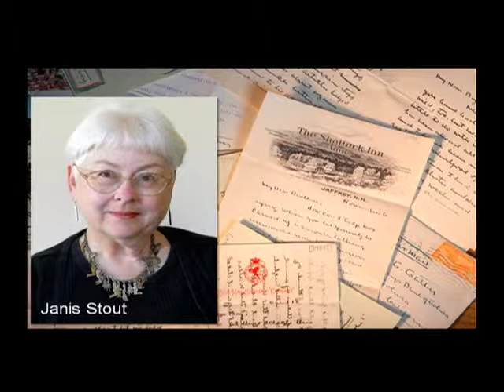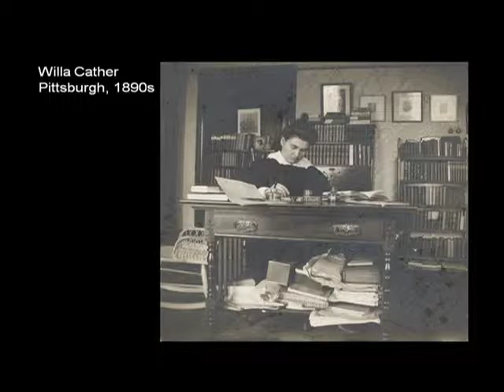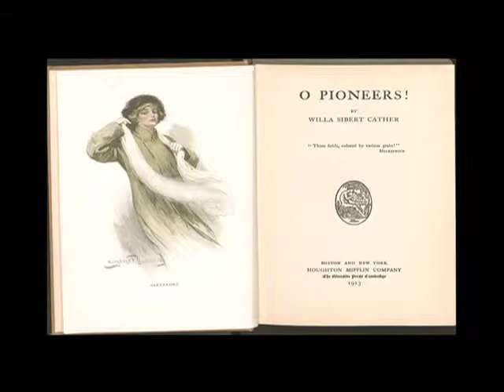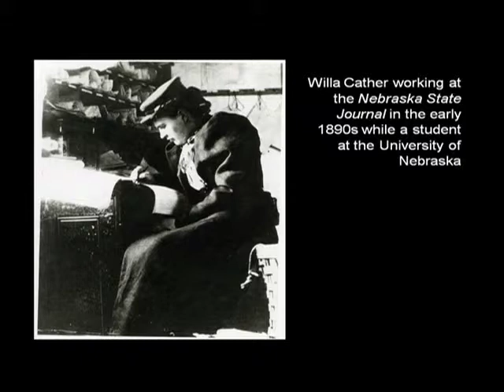Editing the Letters of Willa Cather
Speaker: Andrew Jewell, associate professor in the UNL Libraries and co-author of The Selected Letters of Willa Cather